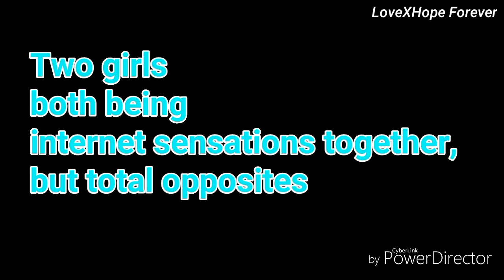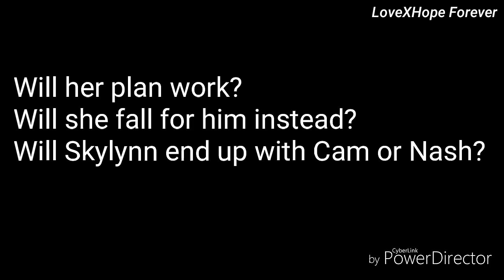Wattpad Trailer - Unexpected Love